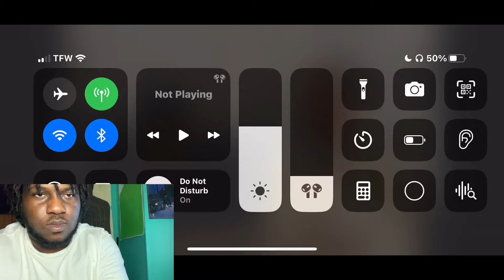Rdcworld1 | How Drake Was In The Studio Listening To The Kendrick Diss REACTION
Yardee reacts to how Drake was in the studio listening to the Kendrick diss